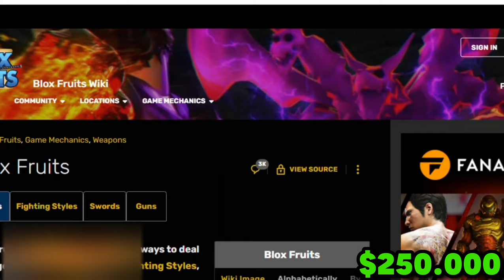Mình Đã Tạo Ra COMBOS Rẻ Tiền Nhất Blox Fruits: